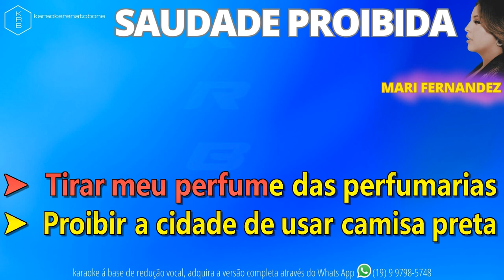SAUDADE PROIBIDA - MARI FERNANDEZ - PLAYBACK DEMONSTRAÇÃO